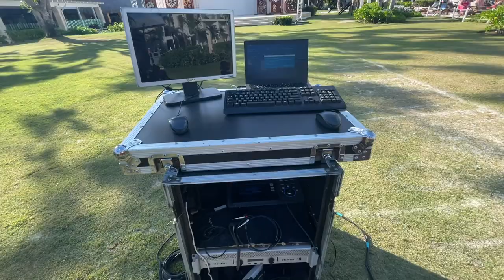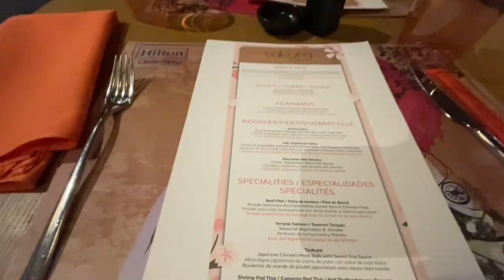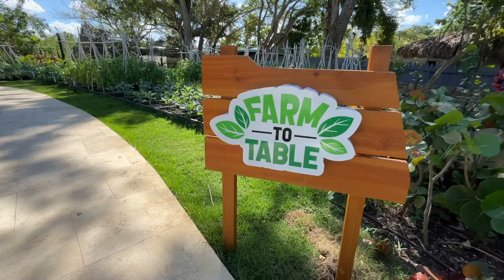Willkommen im PARADIES! Hilton La Romana Domrep Vlog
Der luxuriöseste Urlaub meines Lebens.
Dominikanische Republik, Hilton La Romana.